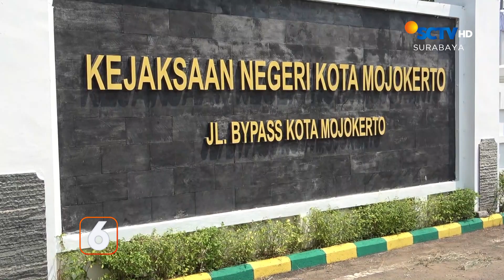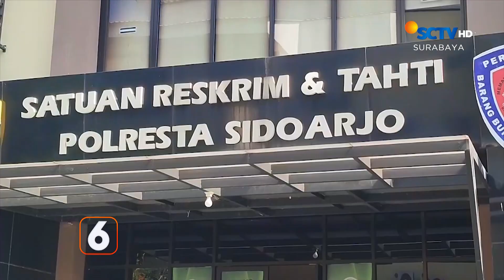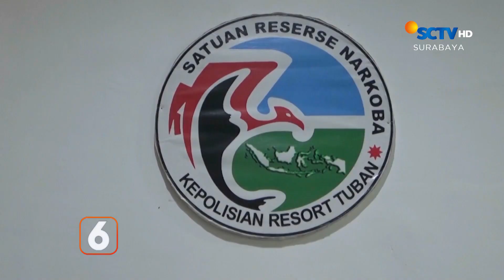Tiga Anggota Geng Remaja Dibekuk Polisi | Liputan 6 Surabaya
Liputan 6 Surabaya, 30 Agustus 2023 Part 2